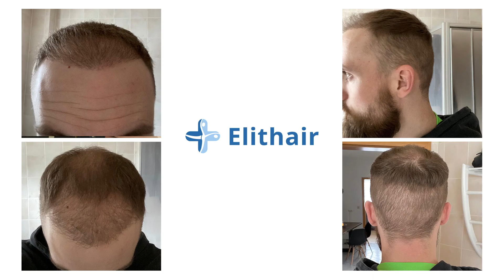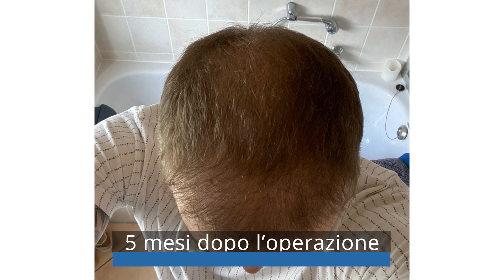Trapianto di capelli prima e dopo in avanzamento rapido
Il trapianto di capelli di Frederick è avvenuto 11 mesi fa e questo video mostra i risultati prima e dopo fino a questo punto. Il risultato finale di un trapianto di capelli può richiedere circa 12 mesi.

Elithair

Cos´é Elithair?